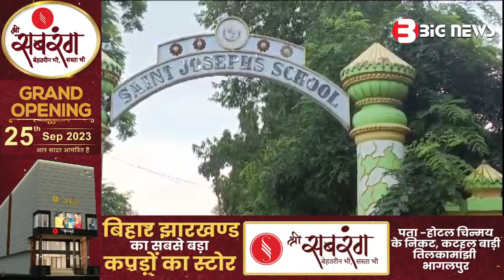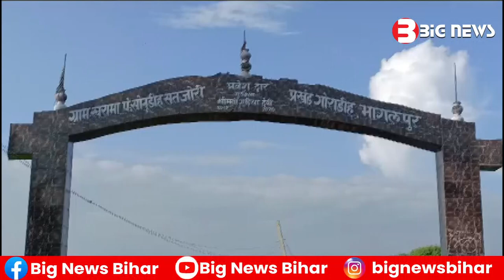Bhagalpur News - 18 September 2023 | Bhagalpur Todays News